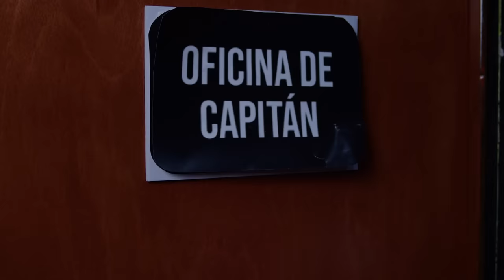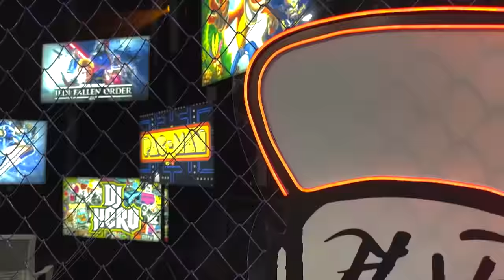HABLANDO HUEVADAS - Sexta Temporada [RICARDO VS LA CRISTIANA DEL PÚBLICO]